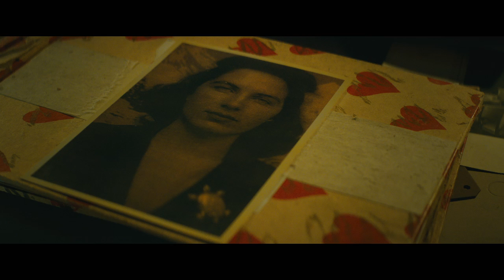Nostalgia - Trailer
A mosaic of stories about love and loss, Nostalgia explores our relationships to the objects, artifacts, and memories that shape our lives. - ( Original Title - Nostalgia )